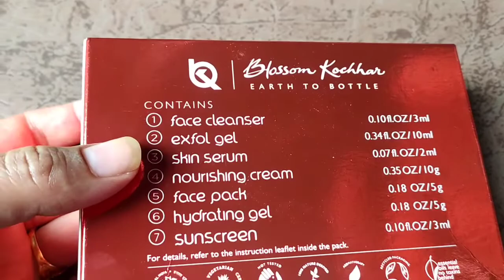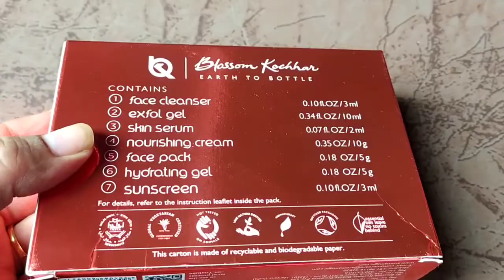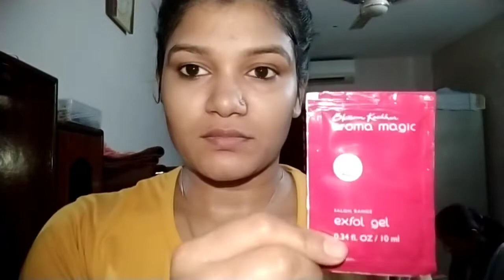Self Facial At Home Step by Step | Bridal glow facial at home| अपनी skin को चमकदार बनाएं|Aroma magic